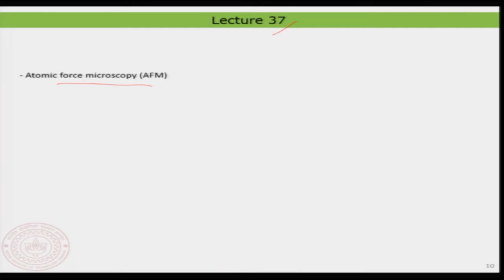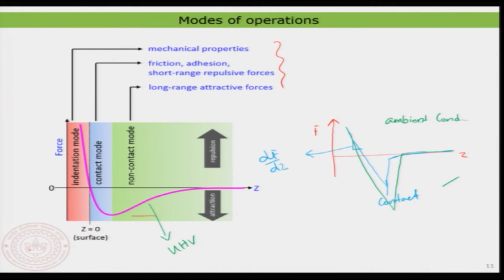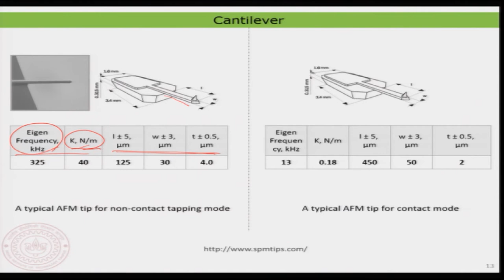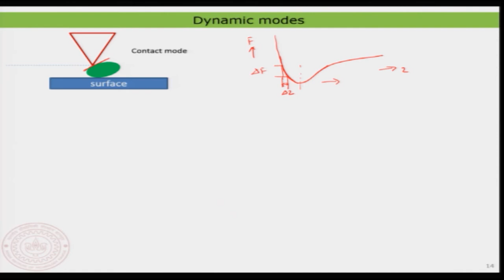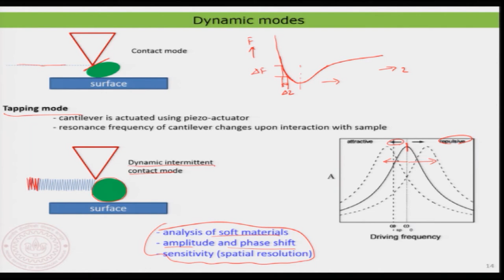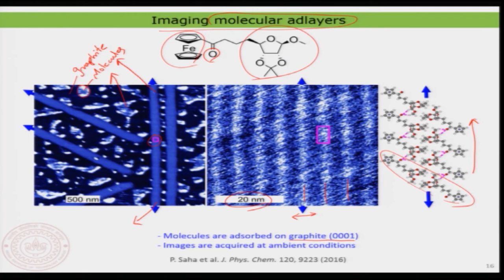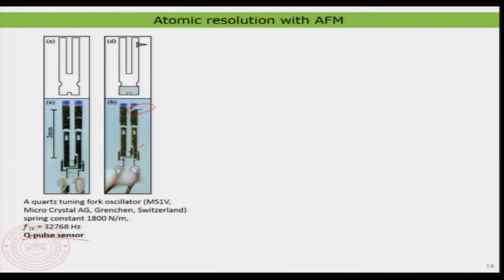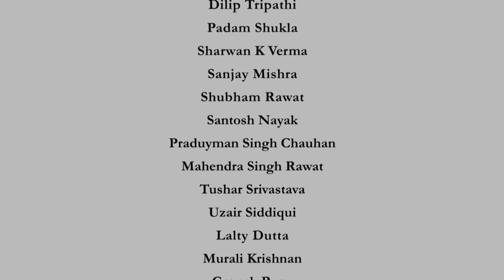Atomic Force Microscopy (AFM) II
Subject: Chemistry
Course Name : Chemistry and Physics of Surfaces and Interfaces